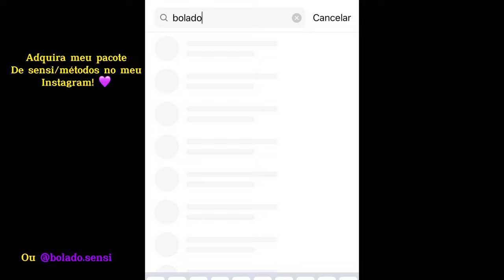Mobile à frente 🌪️🏃🏼 Hud 4 dedos, iPhone XR 💜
Adquira minha Sensibilidade/Meus métodos atualizados clicando neste link abaixo (Vai ficar o melhor) 👇🏼